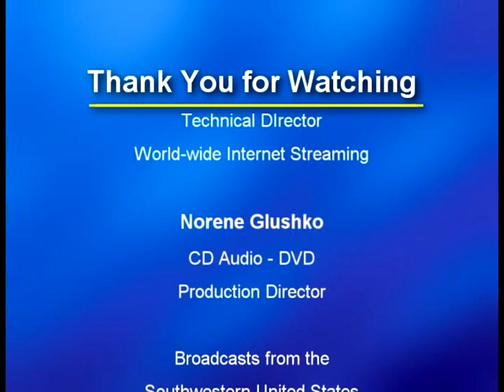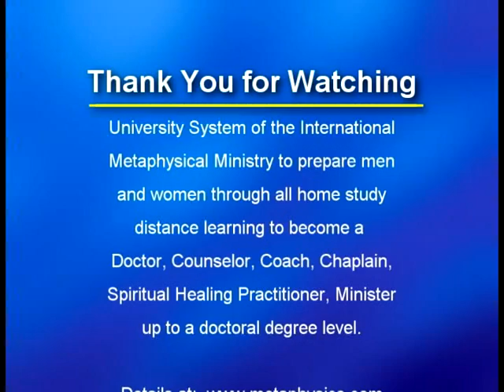TURNING FAILURE INTO SUCCESS